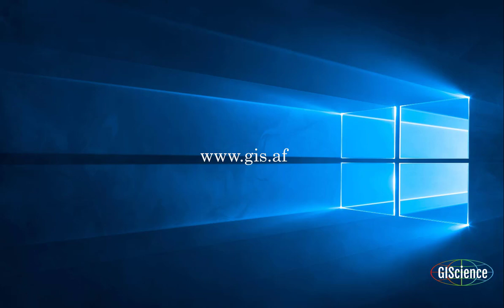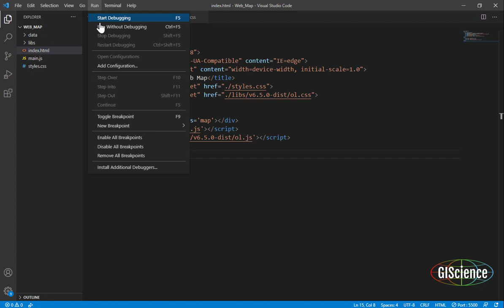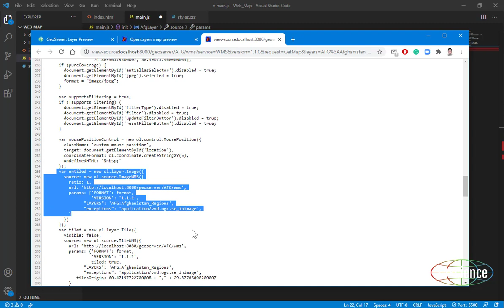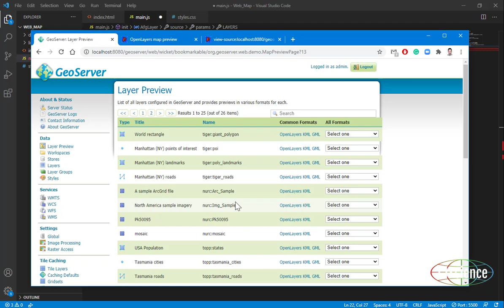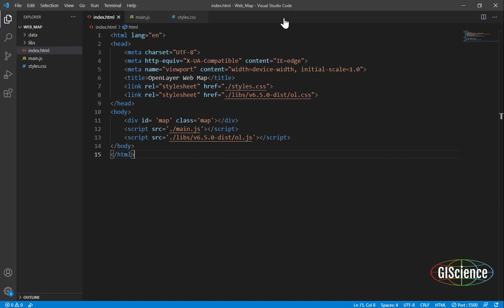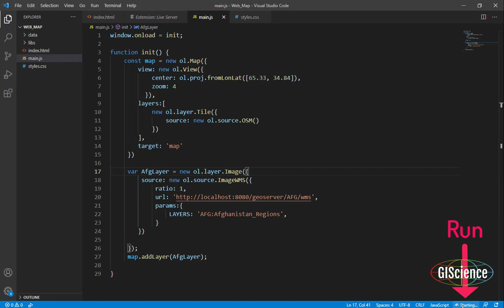5- How to publish a Shapefile from Geoserver by using OpenLayer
In this tutorial, you will learn how to publish a map from Geoserver by using OpenLayer.
 در این آموزش نحوه ارائه شیپ فایلهای موجود در ژئوسرور با استفاده از اوپن لیر و نشر آنها به صورت وب مپ توضیح داده شده است.